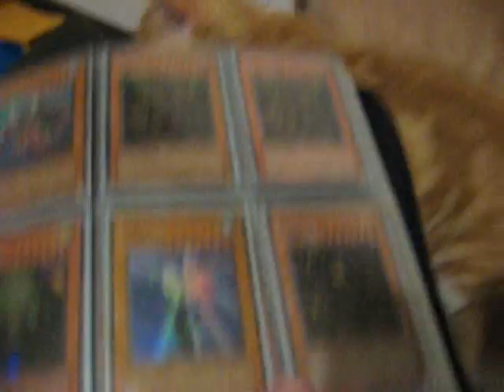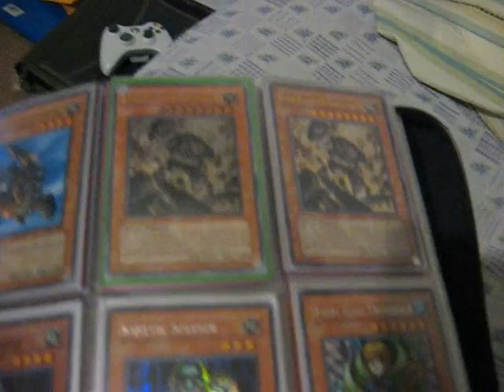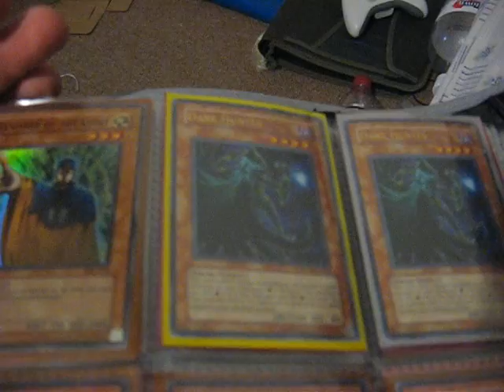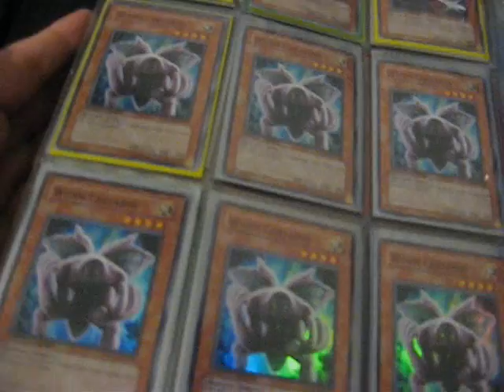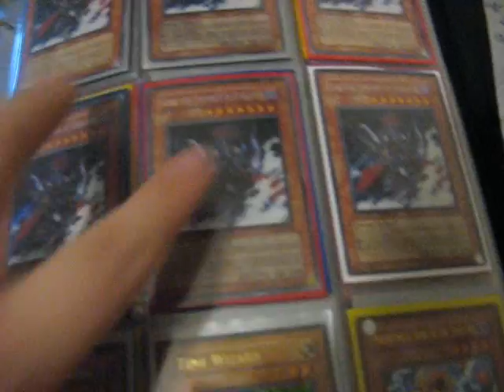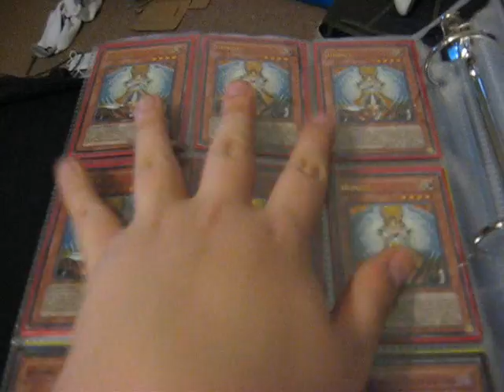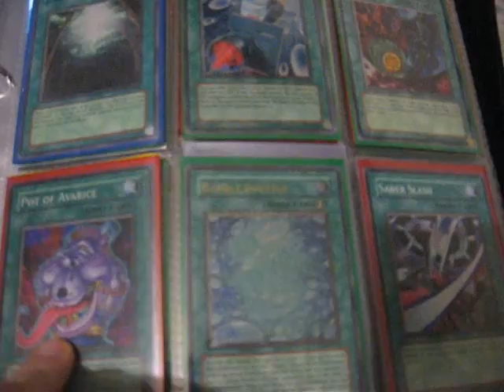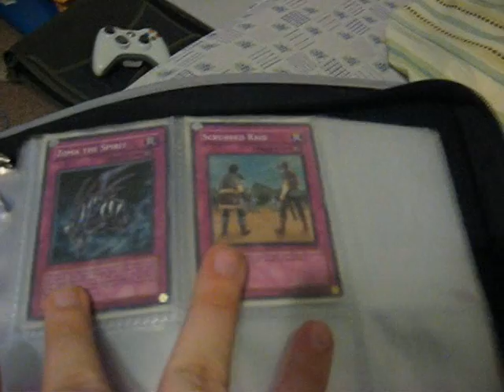Holo Binder 2-2-10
This is my Hologram trade binder. Make offers in PM to me and lets see what we can do. My wants and rules are in my channel, and i am very trusted. Sub Rate Comment. HAVE FUN